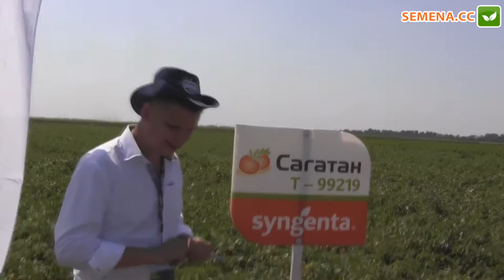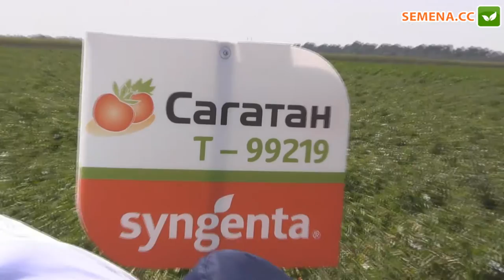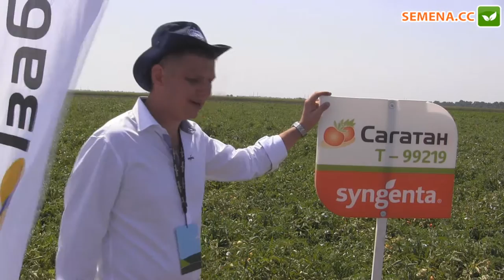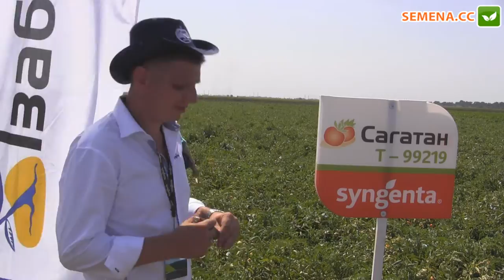Сагатан F1 Томат Syngenta День поля 10 08 2016